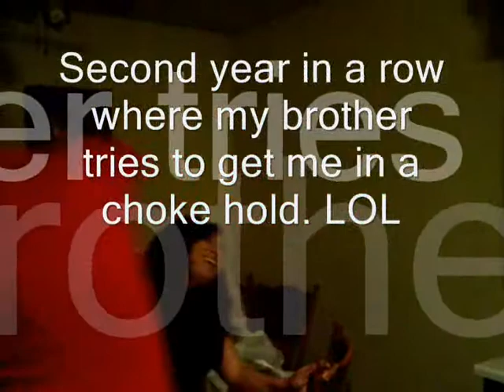Christmas Gag Gift to a Raider Fan from a Cowboy Fan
To my brother with much love.